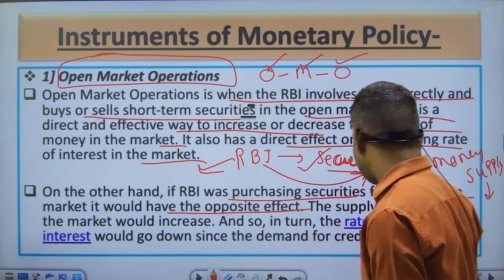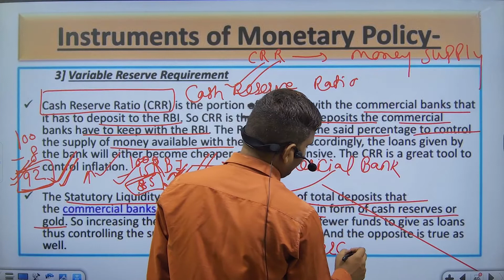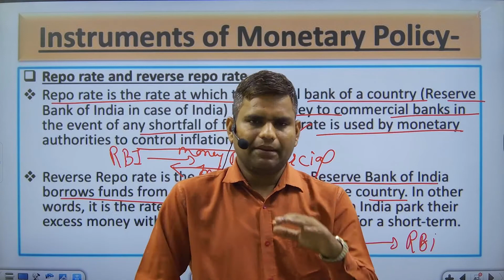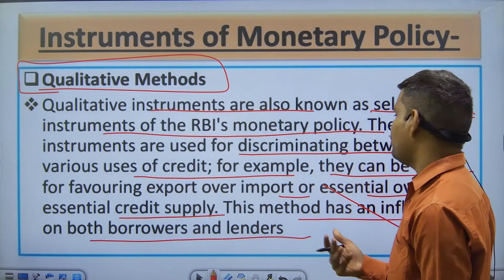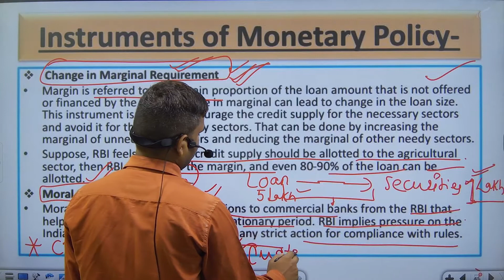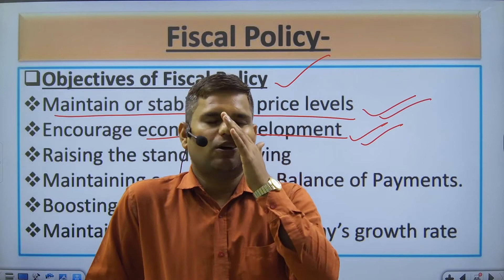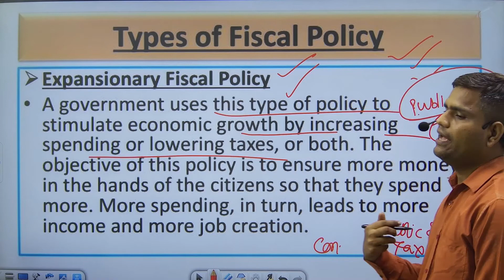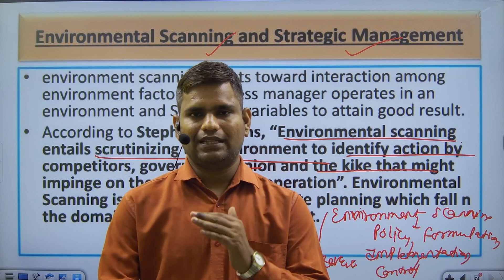Monetary & Fiscal Policy || UGC-NET COMMERCE 2022 || economic environment | Vedvir Yadav, Avyan IAS